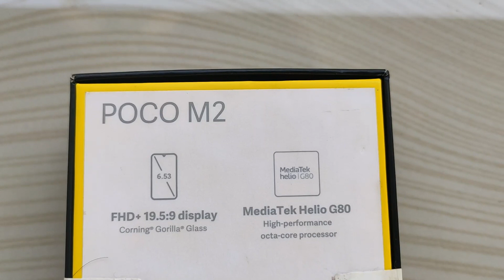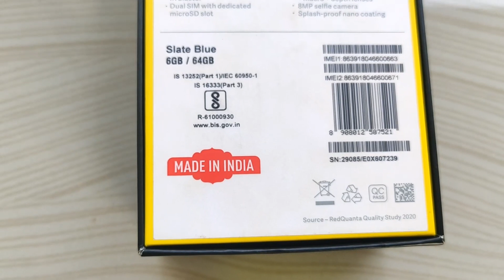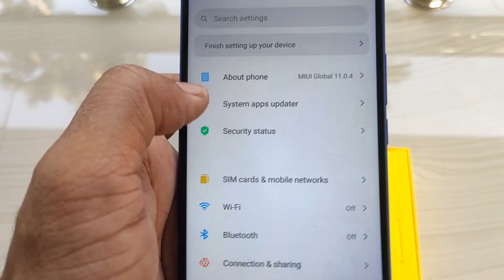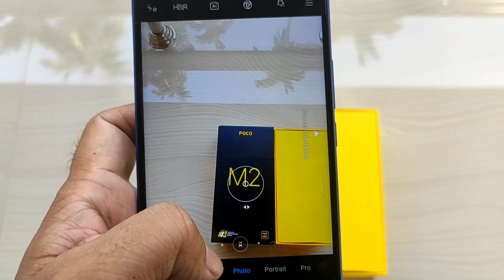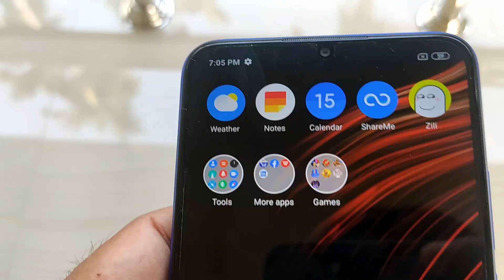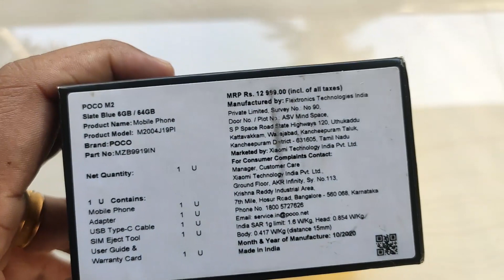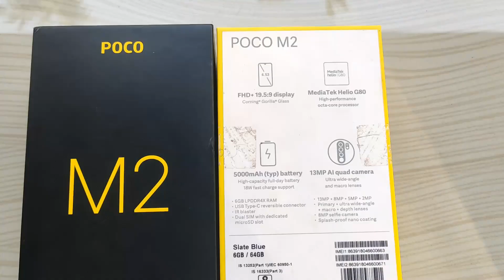POCO M2 Unboxing Malayalam 🔥| Best Low Budget Gaming Phone Poco M2⚡ | Budget-Friendly Smartphone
Poco M2 smartphone was launched on 8th September 2020. The phone comes with a 6.53-inch touchscreen display with a resolution of 1080x2340 pixels. Poco M2 is powered by an octa-core MediaTek Helio G80 processor. It comes with 6GB of RAM. The Poco M2 runs Android 10 and is powered by a 5000mAh battery. The Poco M2 supports proprietary fast charging.

As far as the cameras are concerned, the Poco M2 on the rear packs a 13-megapixel primary camera; a second 8-megapixel camera; a third 5-megapixel camera and a fourth 2-megapixel camera. The rear camera setup has autofocus. It sports a 8-megapixel camera on the front for selfies.

The Poco M2 runs MIUI for Poco based on Android 10 and packs 64GB of inbuilt storage that can be expanded via microSD card with a dedicated slot. The Poco M2 is a dual-SIM (GSM and GSM) smartphone that accepts Nano-SIM and Nano-SIM cards. It was launched in Brick Red, Pitch Black, and Slate Blue colours.

Connectivity options on the Poco M2 include Wi-Fi, GPS, Bluetooth v5.00, Infrared, USB Type-C, FM radio, 3G, and 4G. Sensors on the phone include accelerometer, ambient light sensor, proximity sensor, and fingerprint sensor.

Poco M2 price in India starts at Rs. 10,500.

Poco m2 unboxing, best gaming Smartphone, poco M2, poco M2 blue colour, poco M2 review, best low budget smartphone

I will work harder to generate better content. Thank you for your support.❤️